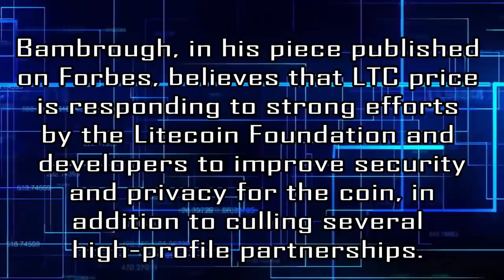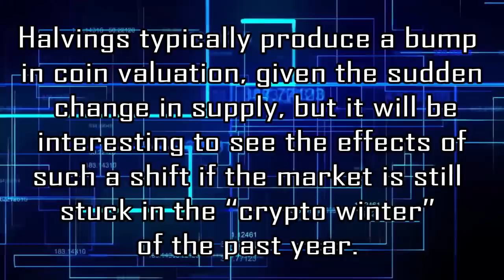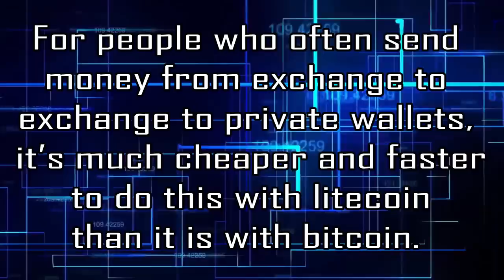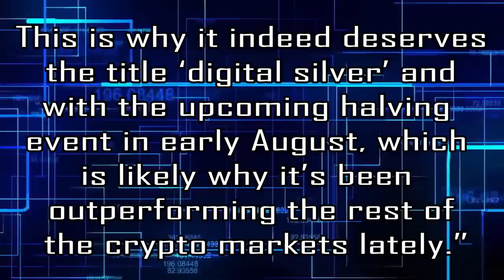XRP & LITCOIN [LTC] Analyst Prediction: Flipping in 2019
▼News Sources:
Credit the artist(s) of the track by including their social network links.